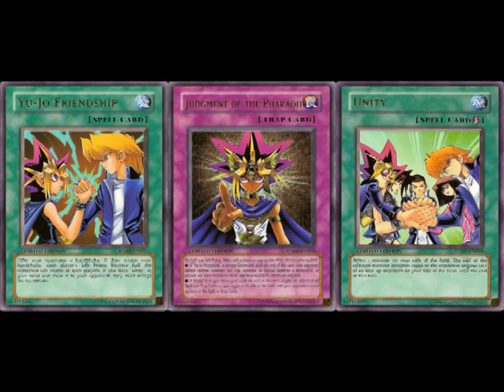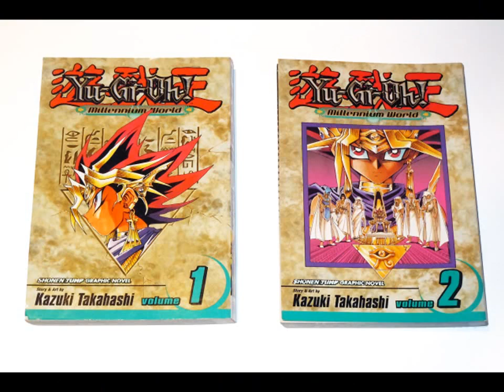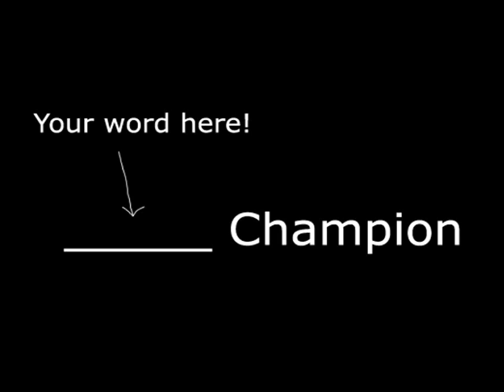Support Dan Green & The Twins - Card Games For Charity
All images were used with express permission of Dan Green's friends and family.

All auctions are listed below -

LittleKuriboh Song Parody -

Three YGO Cards -

YGO Season 2 DVD Set -

Yu-Gi-Oh Dark RPG Figurines -

Yu-Gi-Oh Plushie Heads -

"Dethroned" Art -

"Dale, Sin Miedo" Art -

Millennium World Manga Volumes 1 & 2 -

Japanese YGO Manga Volumes 30 & 32 -

Yu-Gi-Oh TV Guides -

Yami Yugi Poster Art -

Yami Bakura & Marik Shrinky Dinks -

Kirbopher Art Commission -

Yu-Gi-Oh Mini-Figures & Scapegoat Plushes -

Yu-Gi-Oh Character Keychains -

Yu-Gi-Oh BBT Promo Kit & Character Keychains -

Custom Takahata101 Belt -